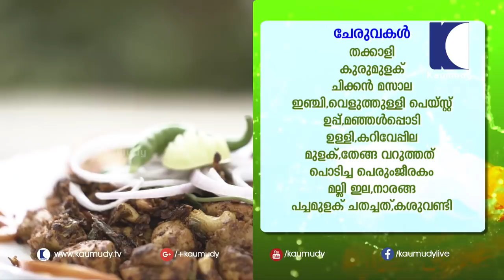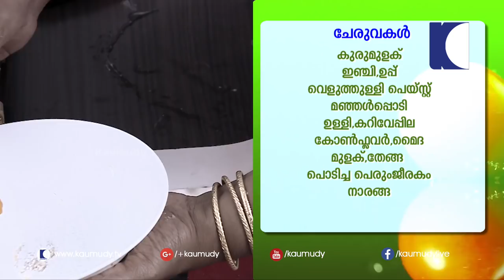High Range Chicken & Crab 65 Recipe | Salt N Pepper EP 116 | Mountain Dews Hotel & Resort